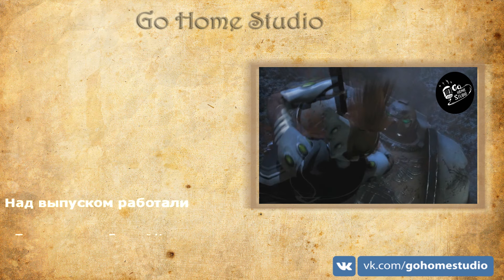Накипело - Warhammer 40.000 (Часть 2)